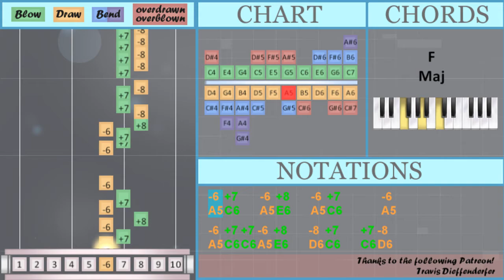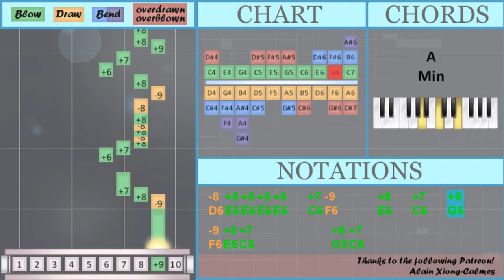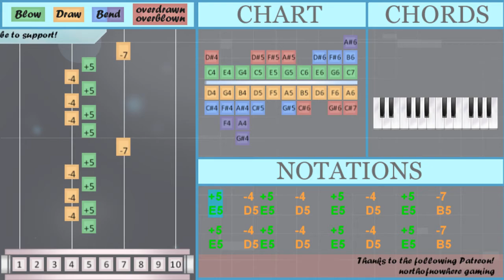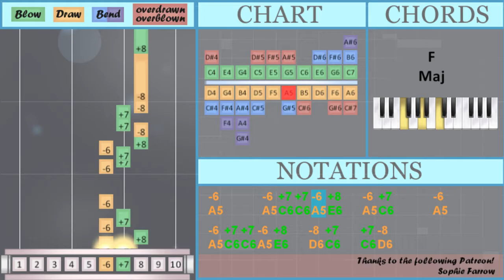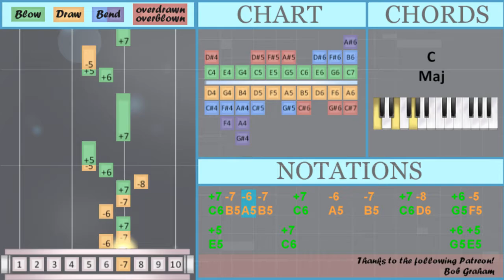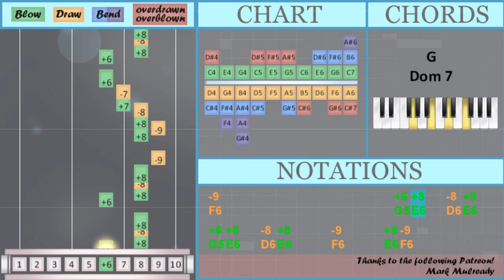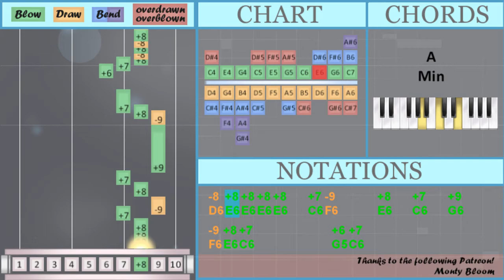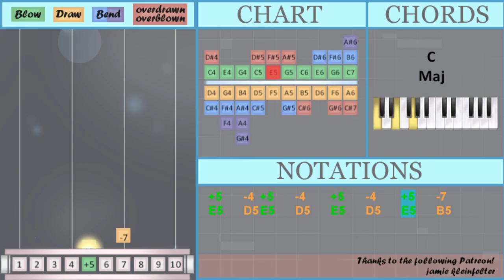How to play Let It Out (Fullmetal Alchemist Brotherhood) on Diatonic Harmonica 10 Holes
The easiest way to learn how to play Let It Out (Fullmetal Alchemist Brotherhood) by Miho Fukuhara on the diatonic harmonica 10 holes. It's a diatonic harmonica 10 holes tutorial for Let It Out (Fullmetal Alchemist Brotherhood) by Miho Fukuhara.

EasyHarmonicaLesson teaches you to play the your favorite instrument, through easy and simple animation so that you too can learn how to play Let It Out (Fullmetal Alchemist Brotherhood) by Miho Fukuhara on the diatonic harmonica 10 holes easily. A diatonic harmonica 10 holes tutorial with visual animation graphic.

Numbered notation:
-5       +7                 +7 -8
+6 -5
+5       +7                 +6 +5
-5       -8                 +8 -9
-6 +7   -6 +8   -6 +7     -6
-6 +7 +7 -6 +8   -8 +7   +7 -8
-9   +9   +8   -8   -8       +8   +7
-6     -6 +7 +7 -6 +8   -6 +7     -6
-6 +7 +7 -6 +8   -8 +7   +7 -8
-8               +8
-9                   +6 +8   -8 +8
-8   +8 -9     +9 +8   -8
-8 +8 +8 +8 +8   +7 -9     +8   +7   +9
-9 +8 +7         +6 +7
-5       +7                 +7 -8
+6 -5
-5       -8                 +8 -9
-6 +7   -6 +8   -6 +7     -6
-6 +7 +7 -6 +8   -8 +7   +7 -8
-9   +9   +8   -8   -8       +8   +7
-6     -6 +7 +7 -6 +8   -6 +7     -6
-6 +7 +7 -6 +8   -8 +7   +7 -8
-8               +8
-9                   +6 +8   -8 +8
-8   +8 -9     +9 +8   -8
-8 +8 +8 +8 +8   +7 -9     +8   +7   +9
-9 +8 +7         +6 +7
-6 +7 +7 -6 +7 +7 -6 -6 +7 -6 +7 -8
-8   +7 -8   +7 +7 -8   +8 -8     +7 +7
-8   +7 -8   +7 +7 -8 +7 -8   +7 -8 +8
-9   +8 -9   +9 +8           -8   +7 +7
-6   -7 +7   -8   +8 +8 -8 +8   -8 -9
-7     +7     -6   +6
-8 -7 -6 +6 -5 +5 -5   +5 -5
-8   +7 +6   -8   +7   -6   +6   -4 +4
-8   +8 -9     +9 +8   -8
-8 +8 +8 +8 +8   +7 -9     +8   +7   +9
-9 +8 +7         +6 +7
-8   +8 -9